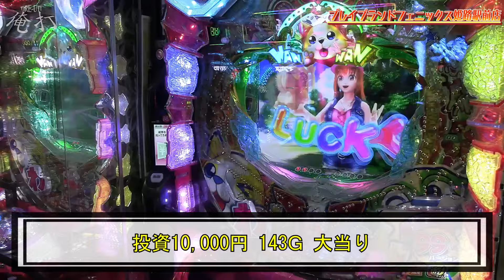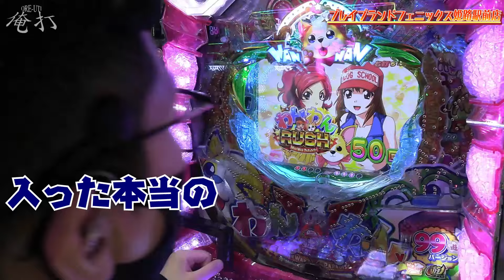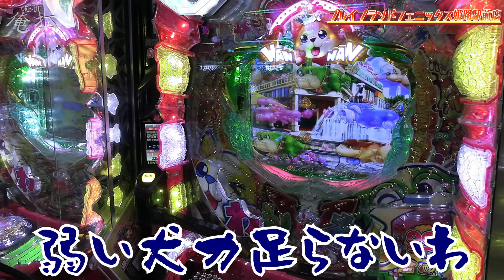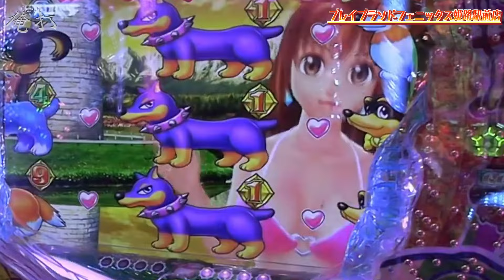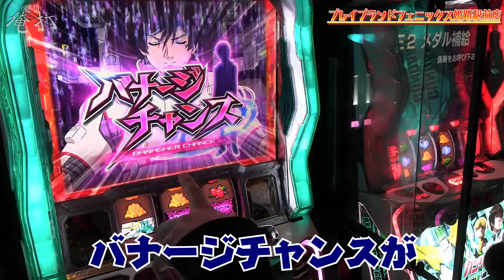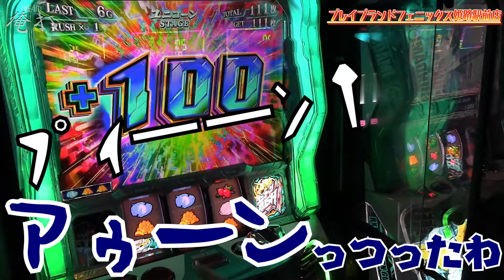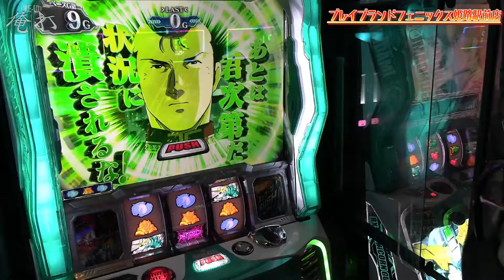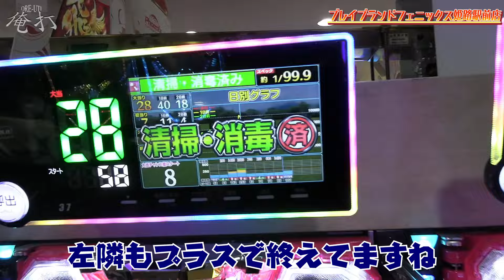ワロスが予測できない立ち回りをした結果【SEVEN'S TV #868】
今回は兵庫県姫路市にございますプレイブランドフェニックス姫路駅前にてワロスが第671回『俺打』実戦！

ワロスがチワワと戯れて一角獣を操る！！！！